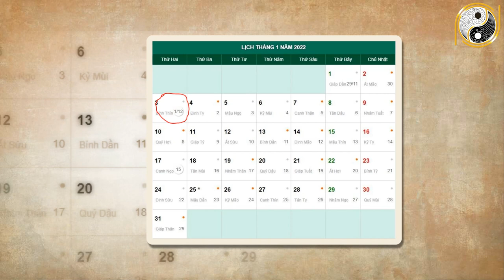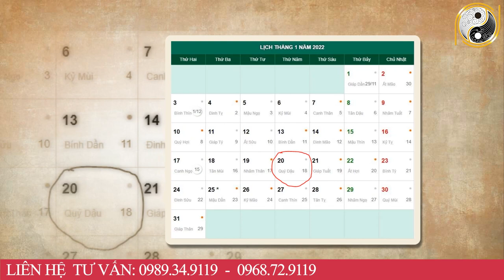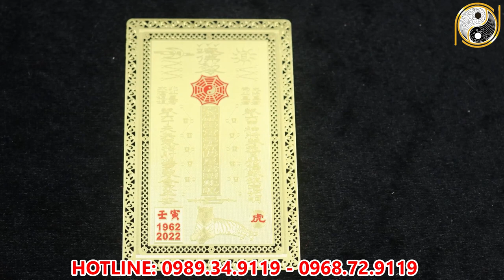Tử Vi Tháng 12 Âm Lịch Tuổi Nhâm Thìn 1952 May Mắn, Giàu Có Hay Vận Hạn Thế Nào, Đầy Đủ Và Chính Xác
01. Linh phù giải hạn
02. Hồ lô hóa giải Ngũ Hoàng
03. Mai Hoa Phú Quý
04. Gương bát quái tinh cầu
05. Kim bài thái tuế 2023
06. Vòng tam hợp Dần Ngọ Tuất
07. Vòng tam hợp Thân Tý Thìn
08. Vòng tam hợp Hợi Mão Mùi
09. Vòng Tam Hợp Tỵ Dậu Sửu
10. Bát bảo tâm kinh
11. Minh Quang pháp bảo cầu
12. Minh Quang pháp bảo lục giác
13. Tỳ Hưu Lộc Tài (Đồng)
14. Tỳ Hưu Khai Vận ( Bạch Ngọc)
15. Bách Niên Tụ Tài ( tụ tài lộc)
16. Song long ngọc ấn ( ấn thăng quan)
17. Kim bài ngũ Lộ Thần Tài
18. Hồ lô bình an ( treo xe)
19. Móc khóa văn xương
20. Ống bút văn xương gỗ đào
21. Bút văn xương gỗ đào
22. Bút văn xương gỗ đào nhỏ
23. Hoa mai kim tiền ( mạ vàng )
24. Các vật phẩm phong thủy khác Tử Vi Tháng 12 Âm Lịch Tuổi Nhâm Thìn 1952 May Mắn, Giàu Có Hay Vận Hạn Thế Nào, Đầy Đủ Và Chính Xác